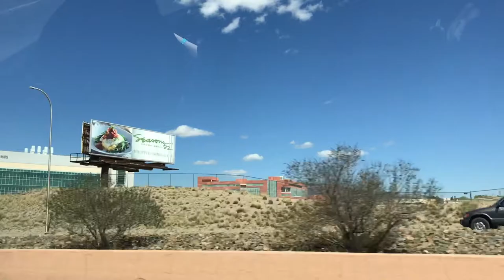Arizona Trip 2018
Heyyy this is my vlog from our trip to Klagetoh Arizona over April break! Enjoy!!

The song is "Friend of the Devil" by the Grateful Dead